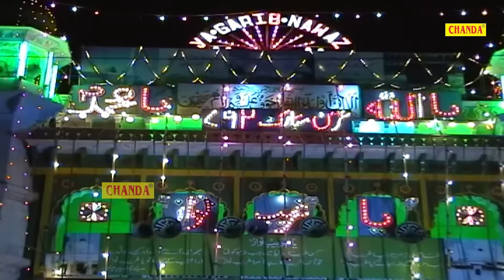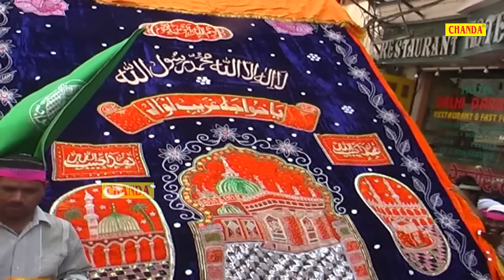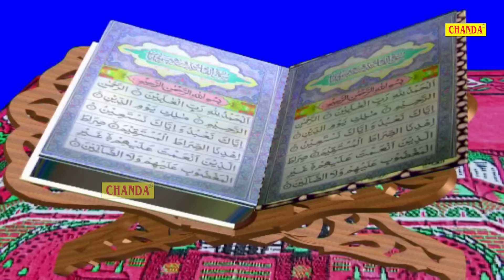ख्वाजा तेरे अजमेर में - Khwaja Tere Ajmer Mein - Azim Naza - New Islamic Qawwali 2022 - Naaz Music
Song :- Khwaja Tere Ajmer Mein
Album :- Khwaja Tere Ajmer Mein
Fankar :- Azim Naza
Kalaam :- Azim Naza